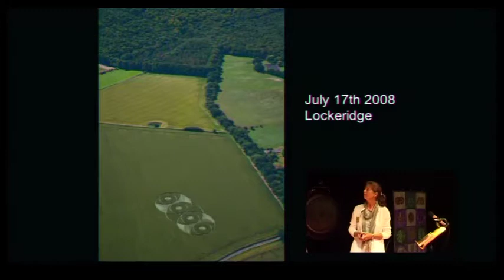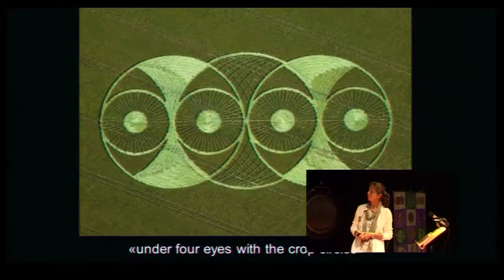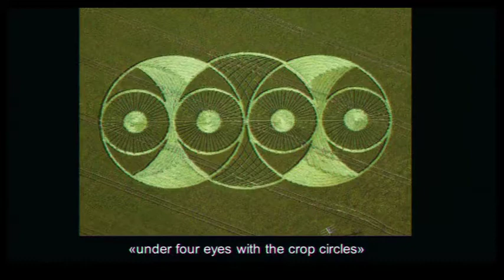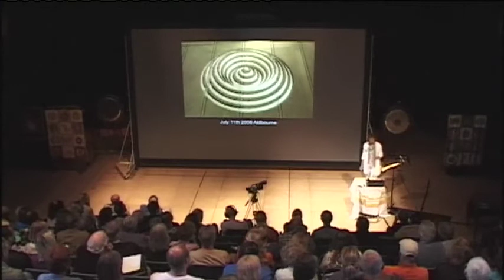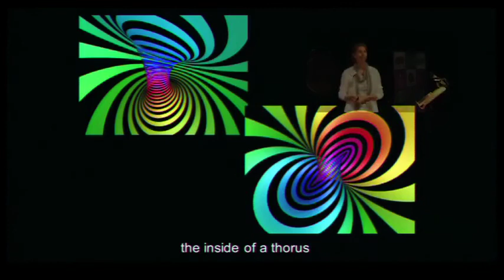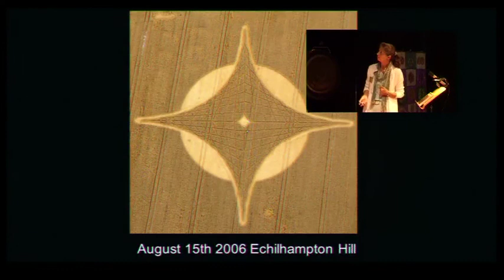Eva Marie Brekkesto The Norwegian Crop Circle Group LECTURE PREVIEW